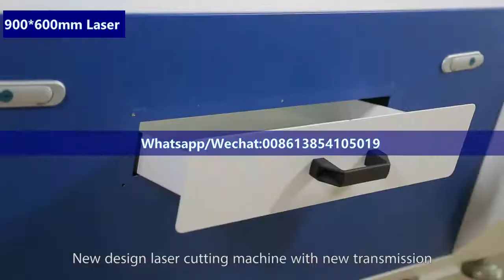Laser-Graviermaschine | Laser engraving machine | machine de gravure laser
Special on Co2 laser cutting machine,laser engraving machine
This is linda,I am selling laser machine and offer services
More info or offer,pls kindly contact whatsapp/Wechat:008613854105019